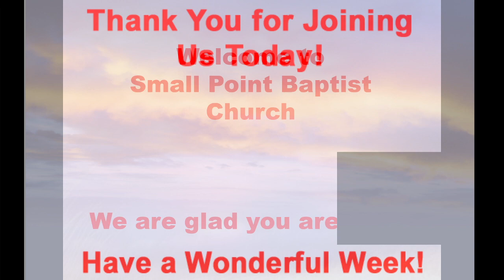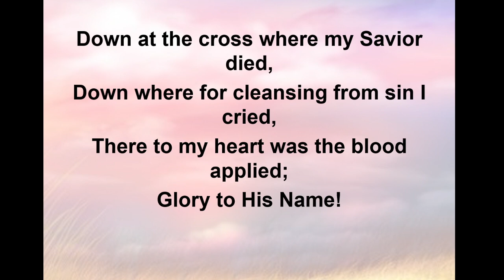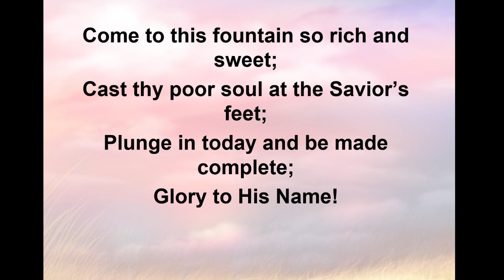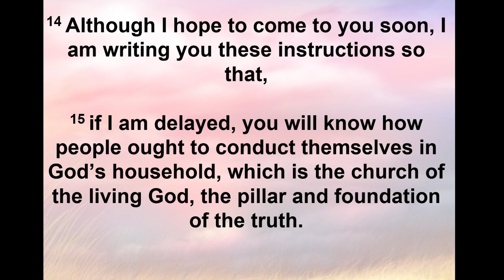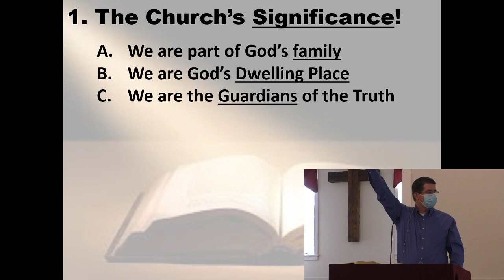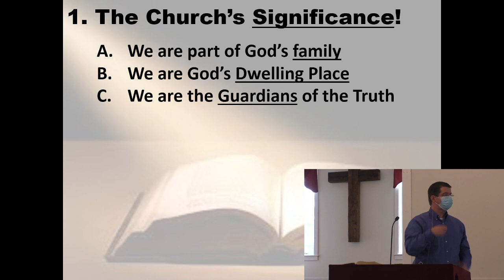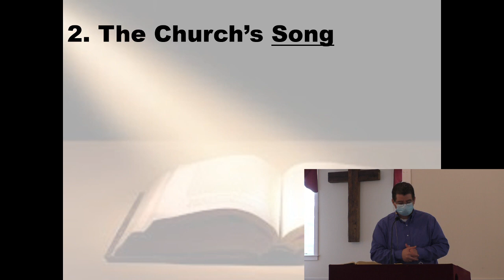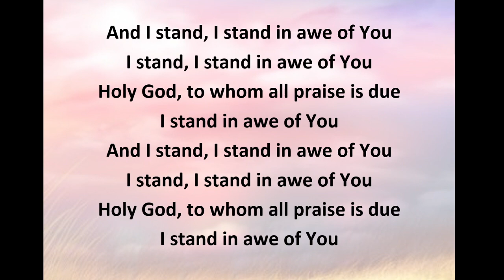The Churches Conduct and Confession